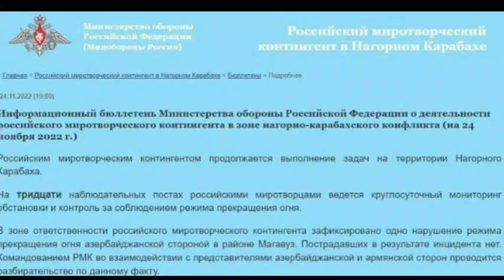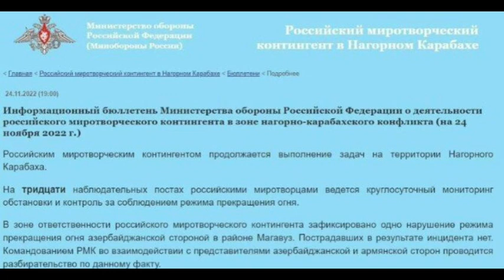SON DƏQİQƏ! Xankəndidə VAXT QOYULDU- Dəhlizə NƏZARƏT